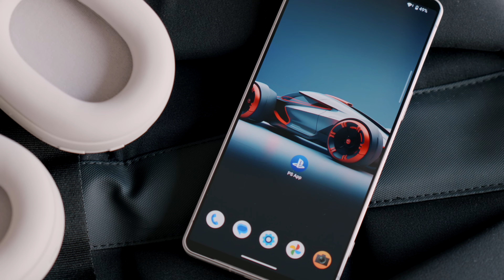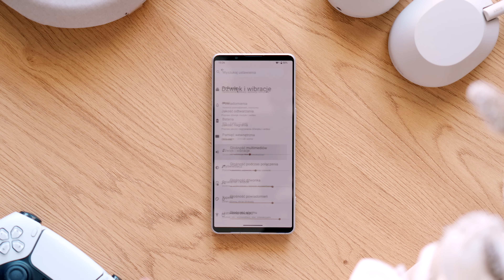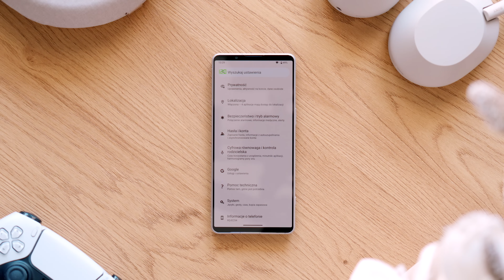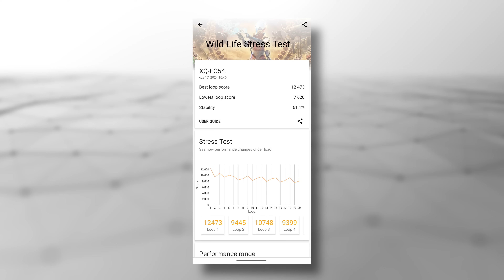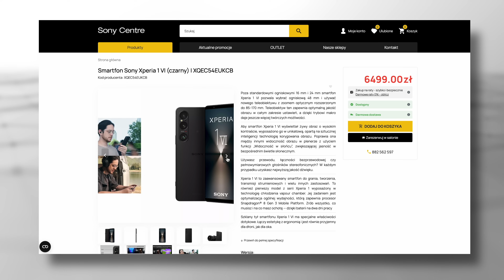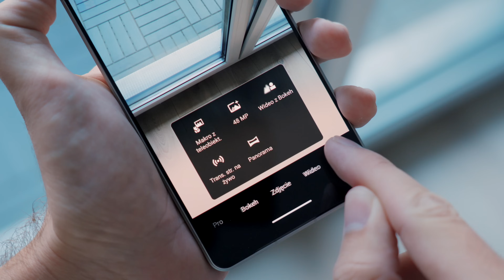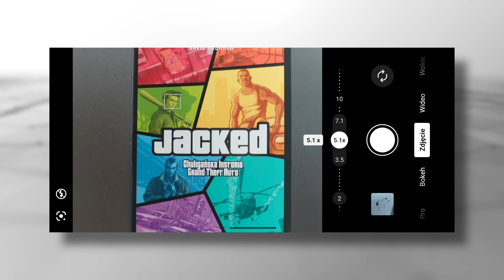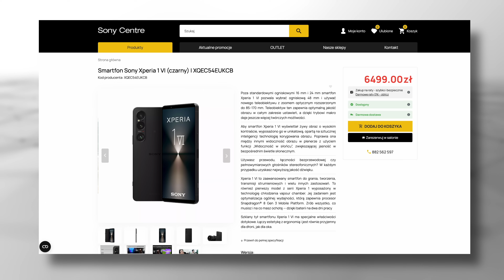Sony Xperia 1 mark VI: wreszcie nie tylko dla fanów Sony?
Miłego oglądania 🥸📺
Mateusz
Sprawdźcie nasze akcesoria 👇🏼

00:00 Wstęp
01:45 Zmiany zewnętrzne
07:01 Ekran
09:01 System i wydajność
12:22 Bateria
13:51 Aparaty
21:28 Czy warto?